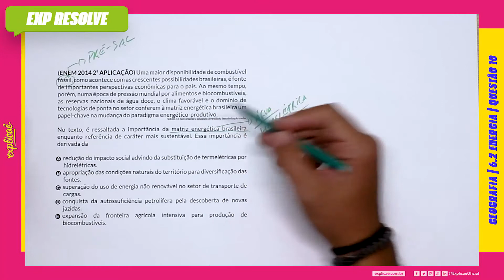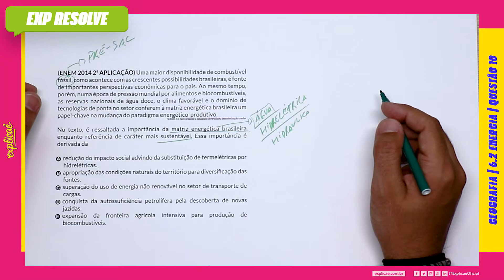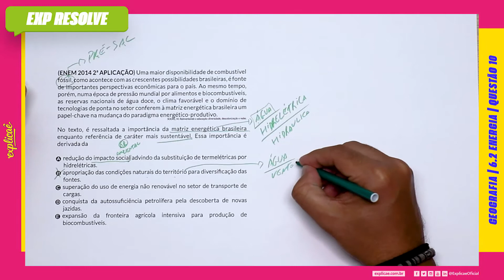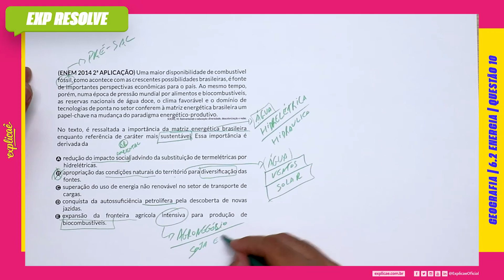UMA MAIOR DISPONIBILIDADE DE COMBUSTÍVEL FÓSSIL, COMO ACONTECE COM AS CRESCENTES(...) | ENERGIA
Encontre a sua questão nos seguintes cadernos:

NO NOSSO MANUAL DE SOBREVIVÊNCIA:
ASSUNTO: 6 ECONÔMIA | 6.2 ENERGIA

QUESTÃO 10
(ENEM 2014 2ª APLICAÇÃO) Uma maior disponibilidade
de combustível fóssil, como acontece com as crescentes
possibilidades brasileiras, é fonte de importantes perspectivas
econômicas para o país. Ao mesmo tempo, porém, numa
época de pressão mundial por alimentos e biocombustíveis, as
reservas nacionais de água doce, o clima favorável e o domínio
de tecnologias de ponta no setor conferem à matriz energética
brasileira um papel-chave na mudança do paradigma energéticoprodutivo.
SODRÉ, M. Reinventando a educação: diversidade, descolonização e redes.

No texto, é ressaltada a importância da matriz energética
brasileira enquanto referência de caráter mais sustentável. Essa
importância é derivada da

A. redução do impacto social advindo da substituição de
termelétricas por hidrelétricas.
B. apropriação das condições naturais do território para
diversificação das fontes.
C. superação do uso de energia não renovável no setor de
transporte de cargas.
D. conquista da autossuficiência petrolífera pela descoberta de
novas jazidas.
E. expansão da fronteira agrícola intensiva para produção de
biocombustíveis.